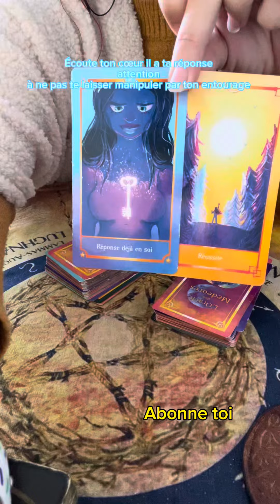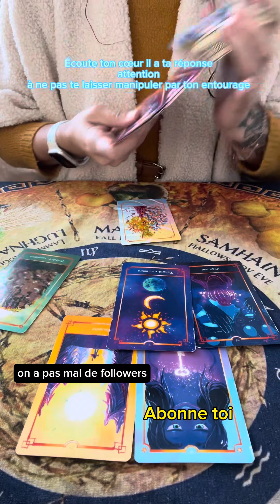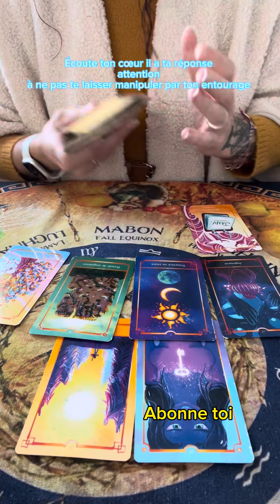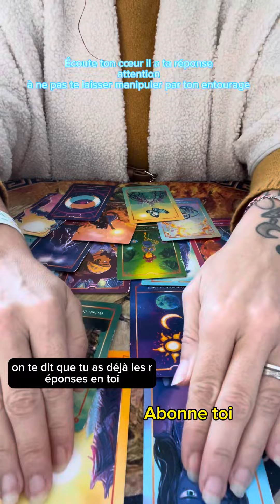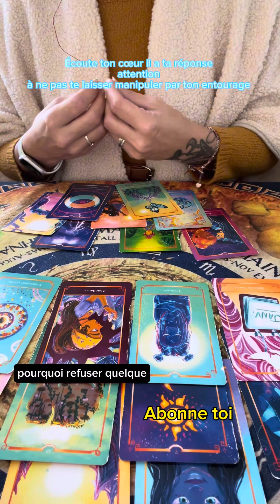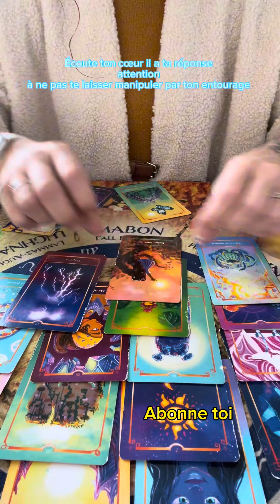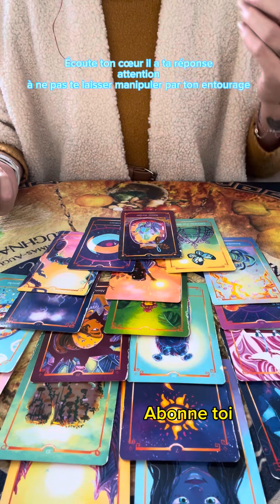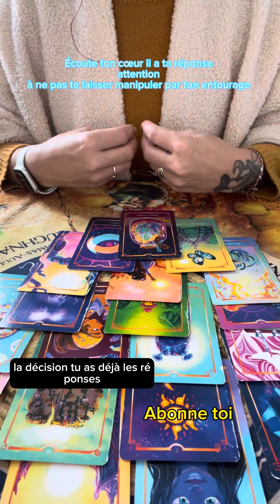Écoute ton cœur il a ta réponse attention à ne pas te laisser manipuler